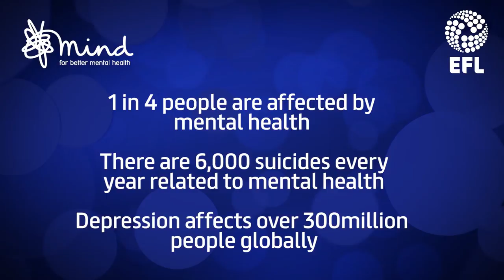Charity Partner Announcement - Ian Lenagan, EFL Chairman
EFL Chairman Ian Lenagan discusses the EFL's new charity partner for the 2018/19 season.